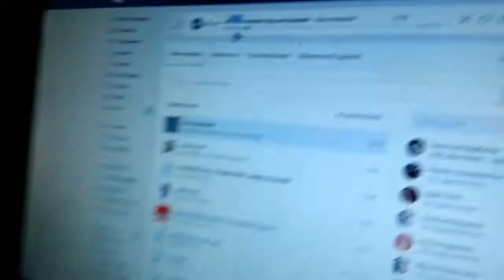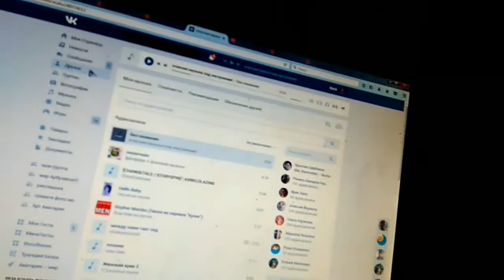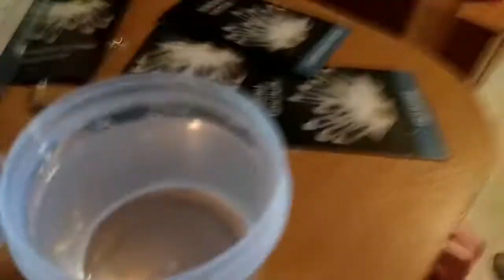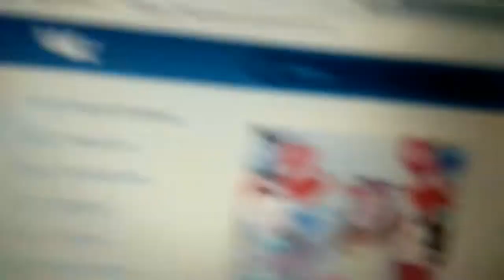Как изготовить большой Крисстал 1 часть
В этом видео я покажу как
Выращивать свои криссталы)))